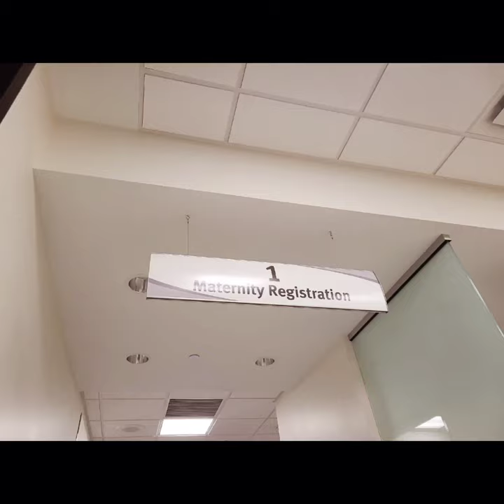Welcoming our daughter to this world.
Birth of Elizabeth Rae
12-18-20
7lbs 1 oz
30 inches
37 weeks gestation